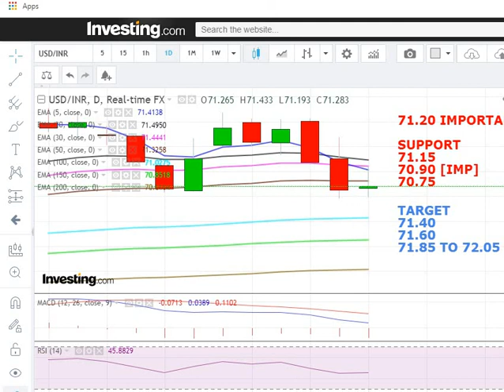support and target for USD/INR next week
VIEW ON USD/INR
CATEGORY : LEVEL IN USD/INR